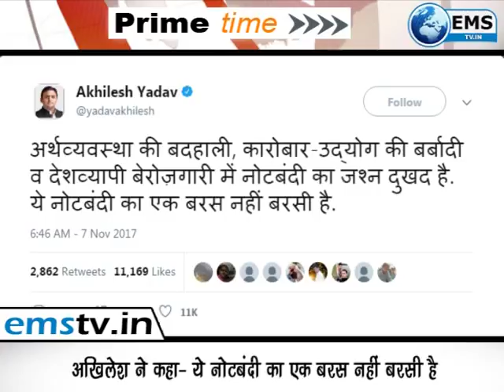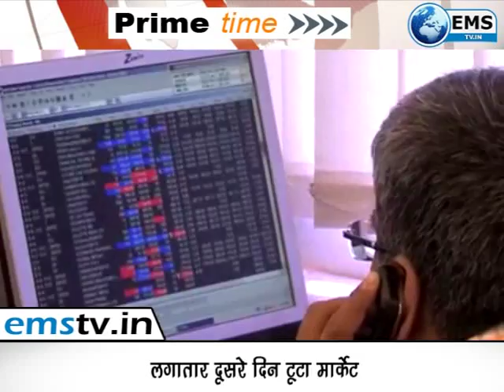prime time 8 11 17